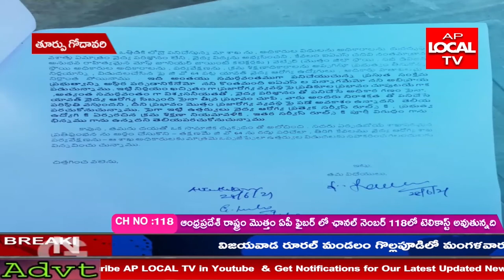తూర్పు గోదావరి జిల్లా తాళ్లరేవు మండలం సుంకరపాలెం బాబానగర్ లో ఉషోదయా మండల